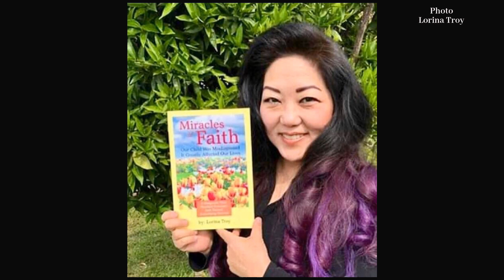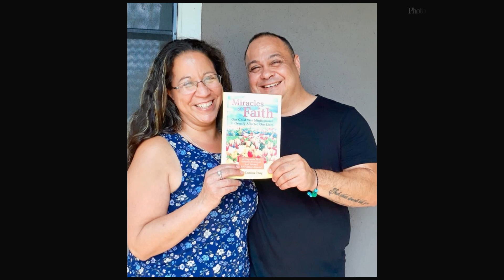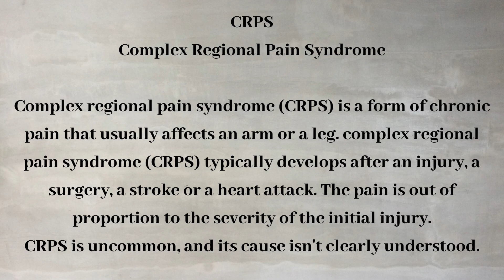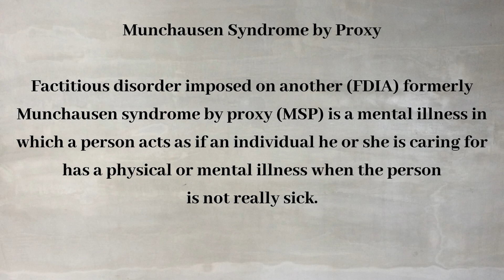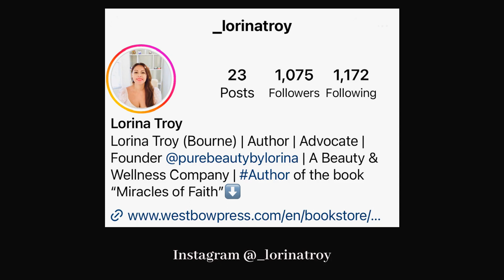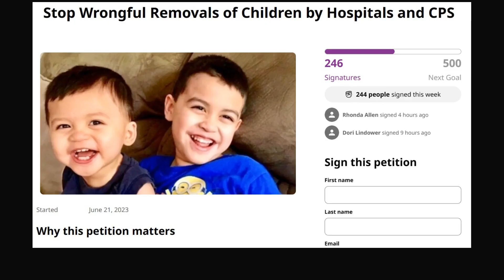Misdiagnosis ~ Episode 85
MISDIAGNOSIS - one word that can destroy a family in an instant.

Lorina Troy, Author of Miracles of Faith shares her horrific story of misdiagnosis and her role in the new NETFLIX documentary Take Care Of Maya.

Lorina brought her newborn son to the hospital for help.  Instead of receiving medical aid, she and her husband were wrongfully accused of child abuse!  Lorina had her baby and young son ripped from her arms and thrown into foster care.  This was just the beginning of the torture Lorina, and her family would be put through for years.

FOLLOW LORINA!!

Petition
Petition · Stop Wrongful Removals of Children by Hospitals and CPS · Change.org

Blogs
Embracing Miracles of Faith: My Journey Overcoming Misdiagnosis and Inspiring Hope

Discover the Courage within "Take Care of Maya": A Moving and Empowering Documentary

NETFLIX
Take Care of Maya